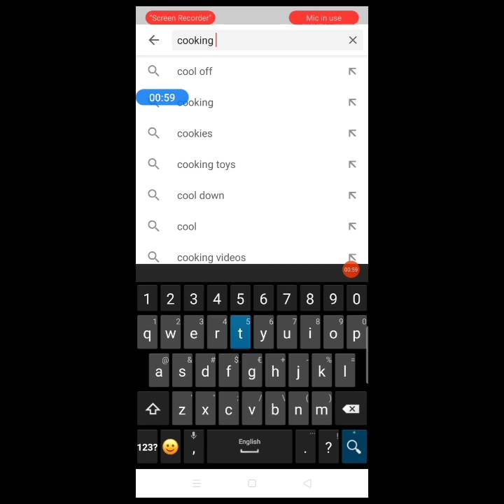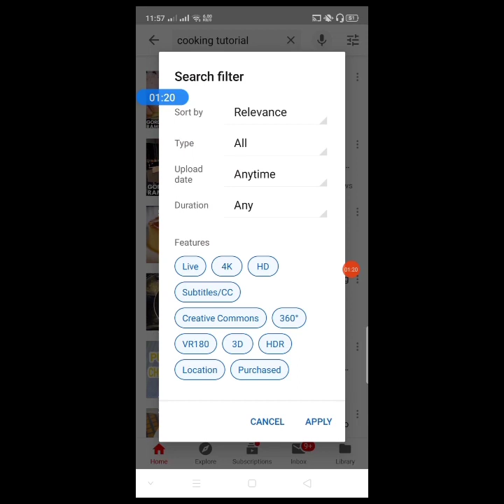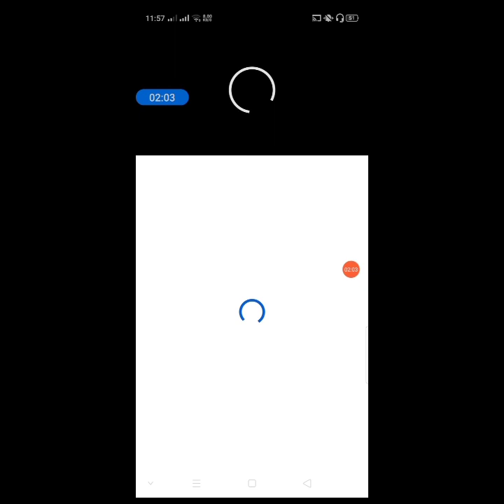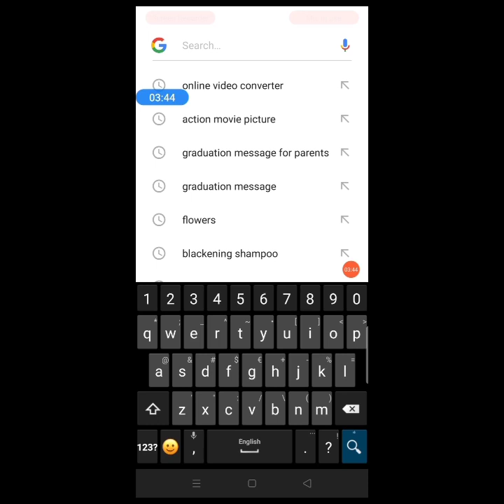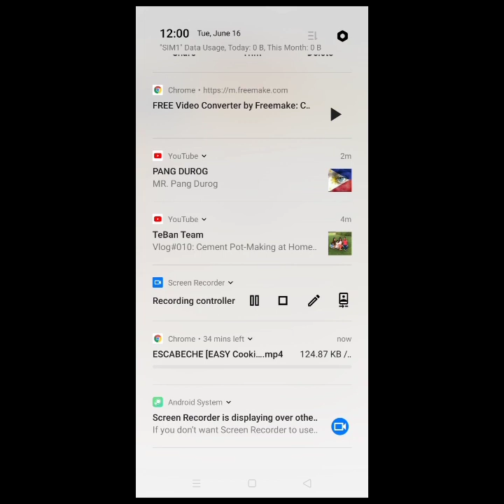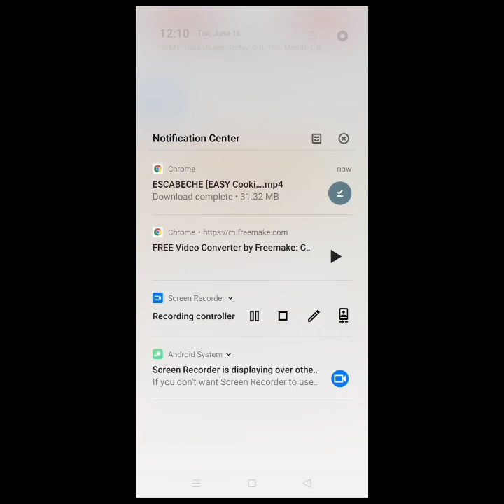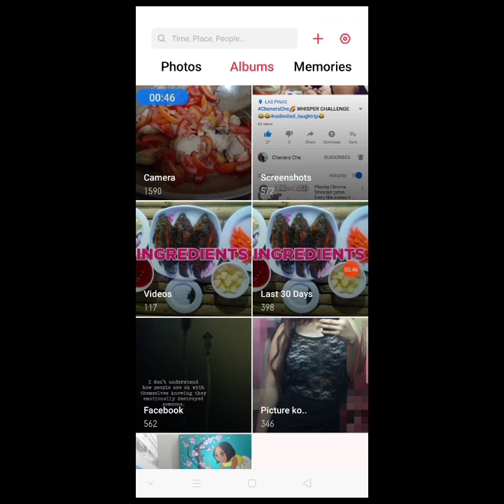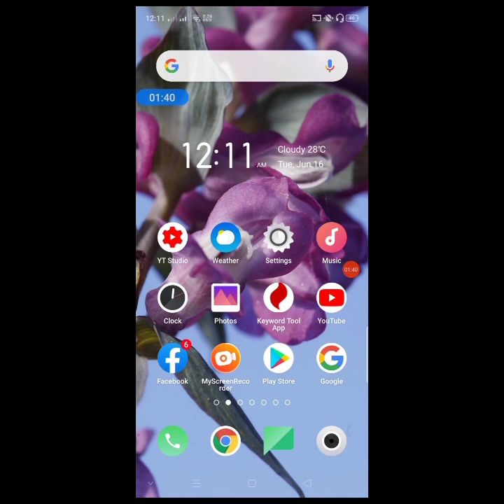PAANO KUMITA SA YOUTUBE KAHIT WALANG SARILING VIDEOS NA HINDI MAGAGALIT SI YOUTUBE | An Cadma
Hi guys, para sa mga taong gustong mag umpisa ng channel pero walang time gumawa ng content, maaari niyo itong panoorin. Pwede kayo kumita sa youtube na hindi nagawa ng sariling video, at kung paano kumuha ng video sa youtube na walng copyright.

Paano kumita kahit walang sariling video
saan kukuha ng walang copyright